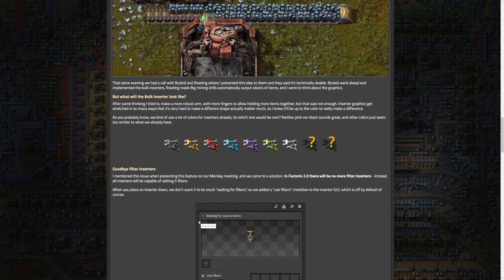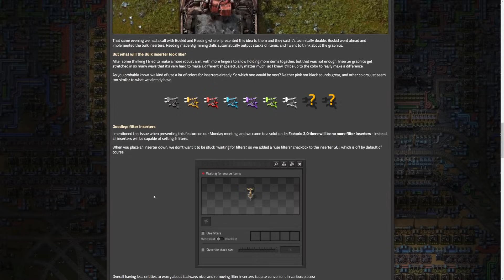Factorio Friday Facts #393: ITEM STACKING & FASTER BELT! - FFF Discussion & Analysis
Factorio 2.0 is getting Item Stacking, and faster Transport Belts! This is super exciting and I honestly never expected they would add these things. It really seems like almost anything is on the the table, and the anticipation for the expansion continues to grow with each week and each new Friday Facts!